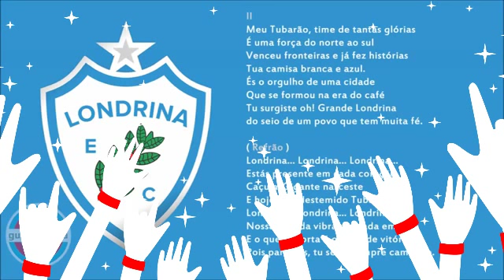Londrina ESPORTE CLUBE Rumo à Série "A"